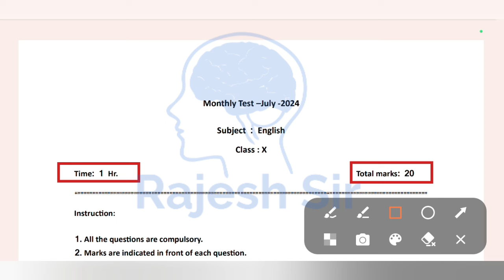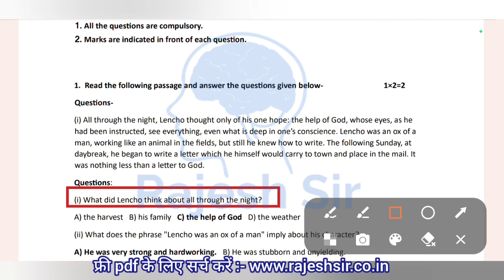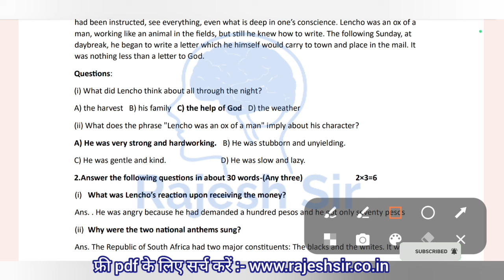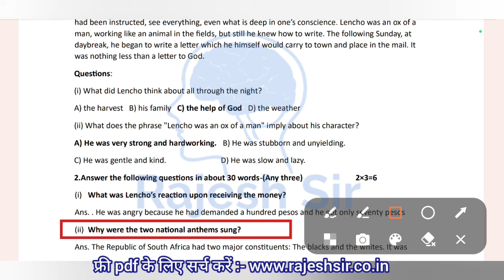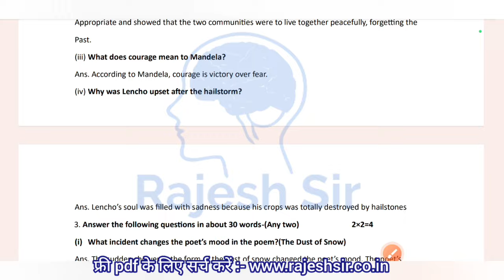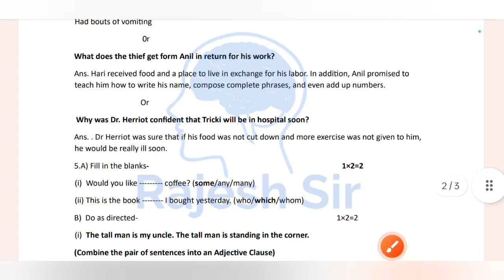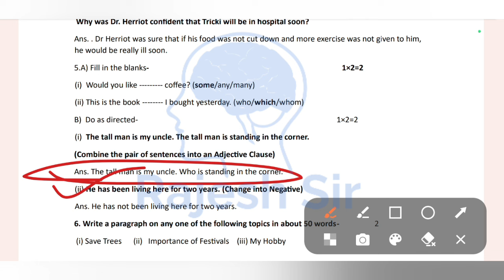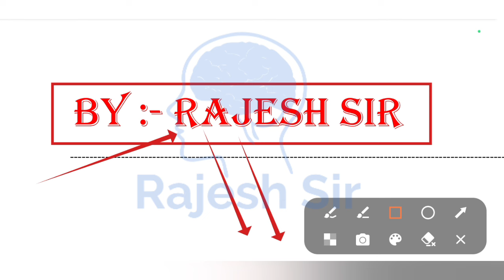mp board class 10th english masik test solution / एमपी मासिक टेस्ट जुलाई 2024 कक्षा 10 अंग्रेजी हल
class 10th english paper mashik test 2024, class 10th english monthly test 2024, class 10th english masik pariksha 2024, class 9th english masik test paper 2024-25, class 10th 24 july english 2024,